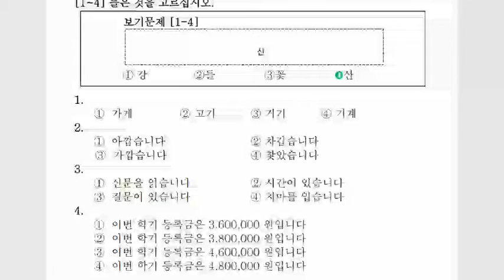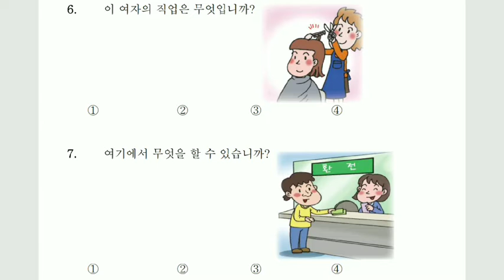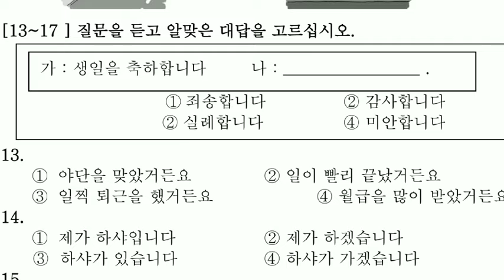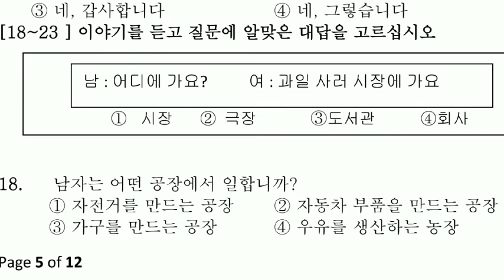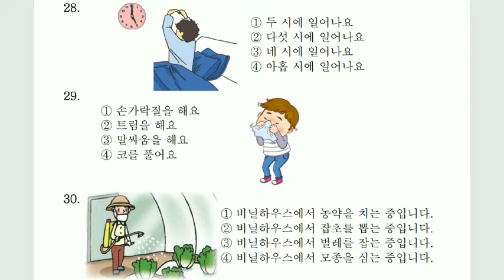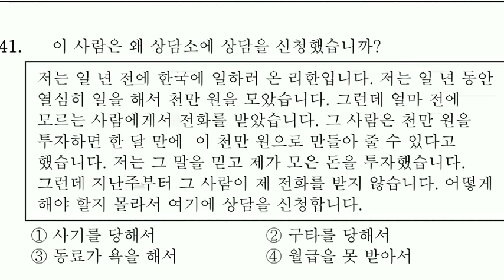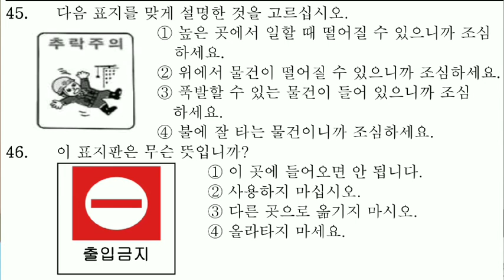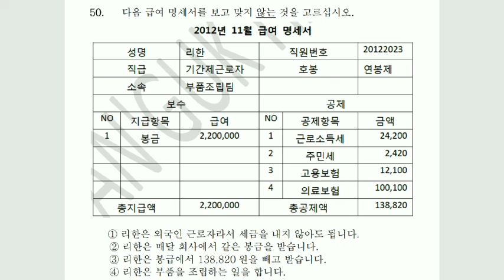Latihan Soal EPS TOPIK| Reading dan Listening & Listening | Kunci Jawaban #4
Masih dalam rangkaian latihan soal eps topik 2019 kali ini masuk video yang #3. Gimana ada kemajuan gak? Untuk yang nilainya baik jangan sombong dan langsung ga belajar lagi ya, justru harus makin giat belajar karena bahasa Korea itu banyak banget yang perlu dipelajari.

Untuk yang masih salah banyak, jangan menyerah, malahan itu tanda kalian harus belajar lebih banyak. Tenang, semua pasti bisa kog asal rajin aja.

Yukkk lanjutkan belajarnya. Semangat terus demi ke Korea! Oiya kunci jawaban ada di akhir video ya.

Selamat Mengerjakan,

MRS